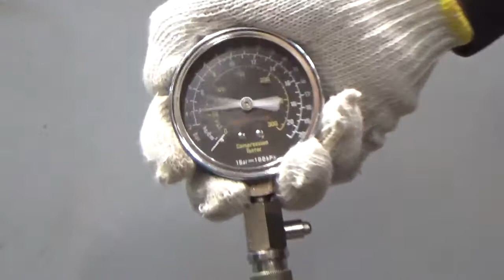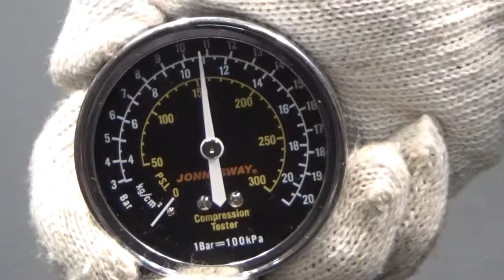Двигатель Skoda для Octavia (A4 1U-) 2000-2011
Описание двигателя Двигатель Skoda для Octavia (A4 1U-) 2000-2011
1.6Л. 8V 203031КМ. 2001Г. КОМПРЕССИЯ: 1Ц:10 2Ц:12 3Ц:11 4Ц:11 ЕСТЬ ВИДЕО ЗАМЕРА КОМПРЕССИИ